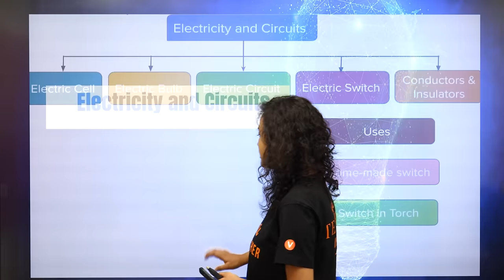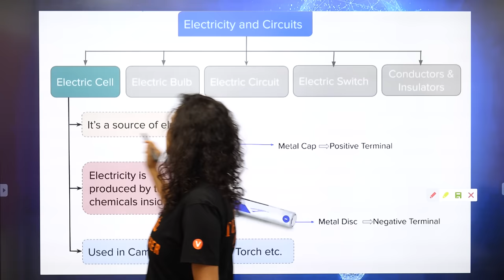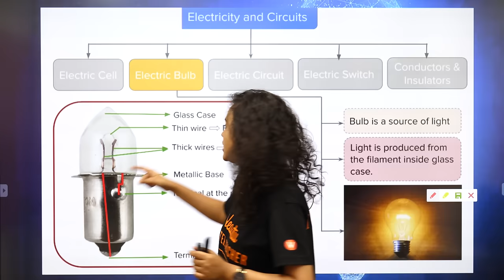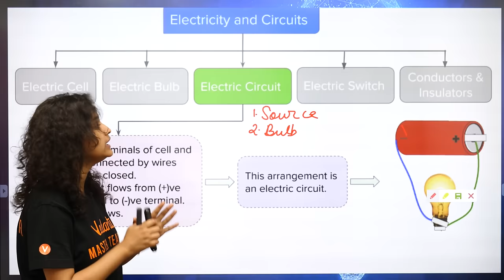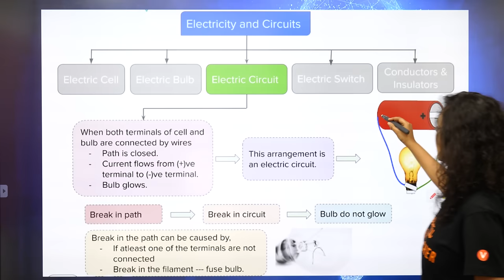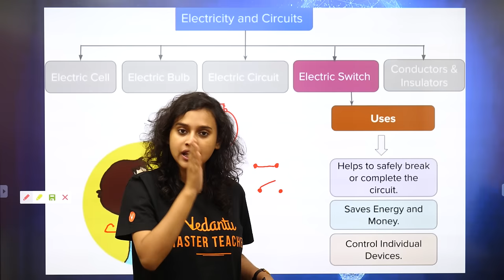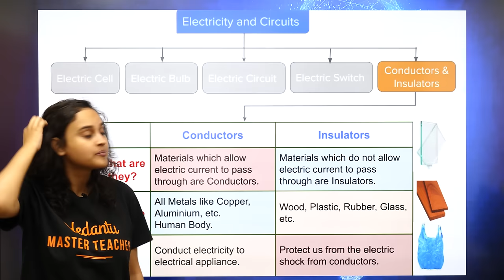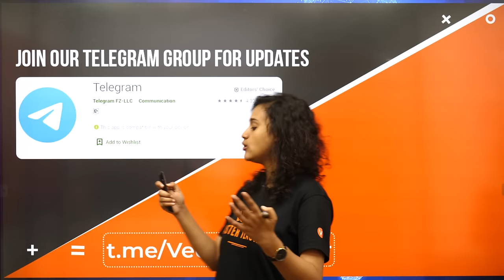Electricity and Circuits | Class 6 Science Sprint for Final Exams | Chapter 12 | Vedantu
Electricity and Circuits Class 6 Science Chapter 12: In today's Class 6 Science Sprint session in Chapter 12, we discuss Electricity and Circuits Class 6. The aspirants are advised to watch the entire video lecture for a better understanding of this Electricity and Circuits topic of CBSE class 6 science/ NCERT class 6 science. This session will mainly be around the most important topic of Electricity and Circuits.

Meet Nabamita ma'am enlightens you with the topic of 'Electricity and Circuits Class 6' in an effective way.

Our goal in this session of 'Electricity and Circuits Class 6' is to introduce some of the interesting facts of Electricity and Circuits that may be helpful for students appearing for class 6 science exams.